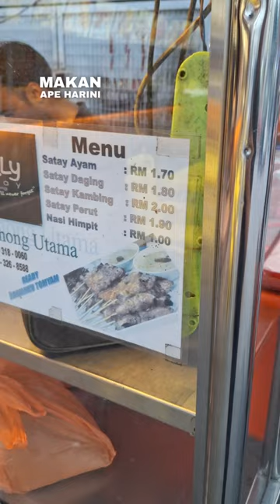willy satay juicy dan besar Kawanku Tomyam Puchong. harga di hujung video